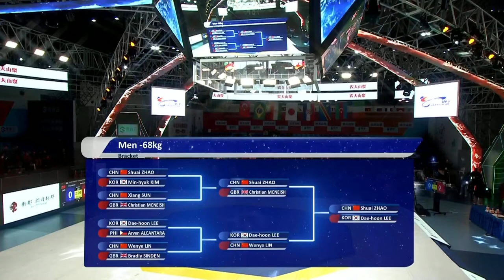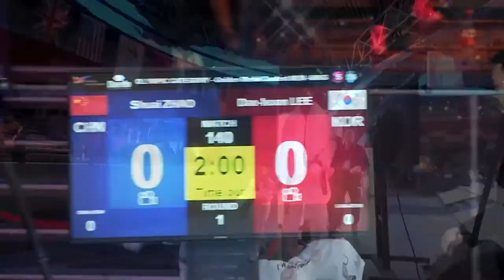Grand Slam 2019 [Finals -68] Shuai Zhao (CHI) vs Dae-Hoon Lee (KOR)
Grand Slam 2019 [Final -68] Shuai Zhao (CHI) vs Dae-Hoon Lee (KOR)